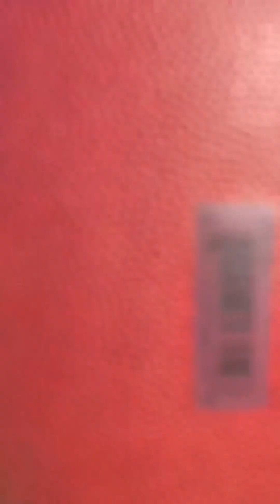GK reaction drills ™️🧤